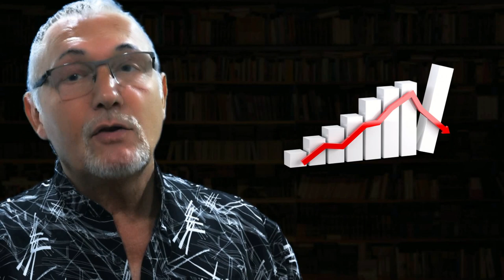Biciclette a tutto gas!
Per salvare i mondo dovremo spegnere i condizionatori o passare a modelli a pedalata assistita.
Musica di Roberto Rea
OltreMusica - Soundtrack e Riflessione - Armonia Melodia Ritmo